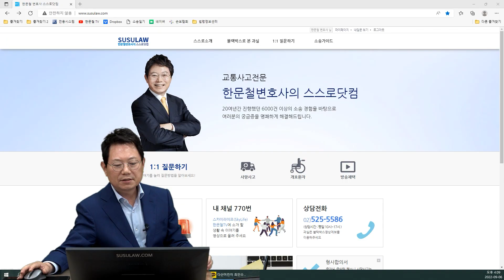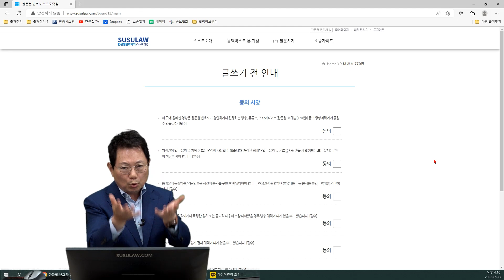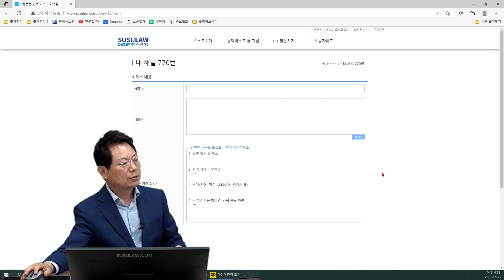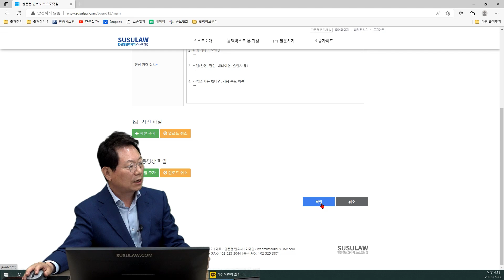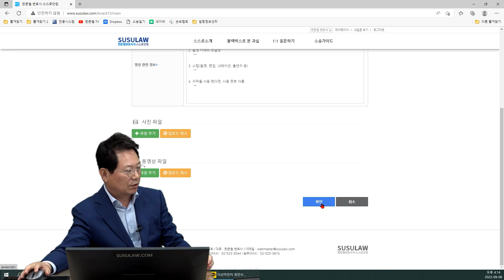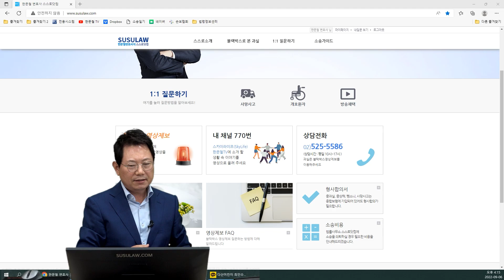16884회. 내가 찍은 영상이 TV에 나온다고? 내 채널이 생긴다고? [내 채널 770번]이 생겼다고!!!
220906 (화) 스카이라이프 한문철TV [내 채널 770번] 소개